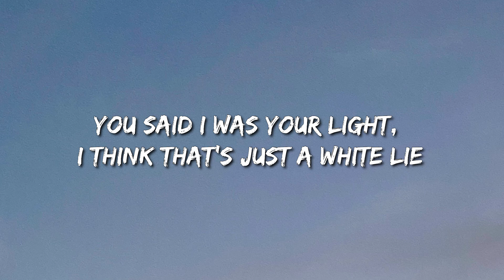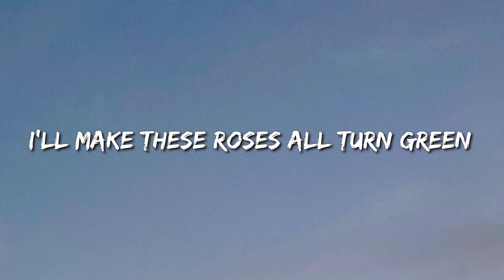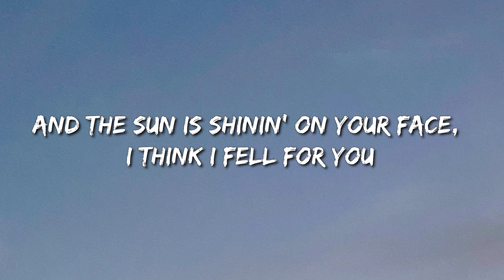Boywithuke - Long Drives (Lyrics) - Bailey Zimmerman, Grupo Frontera, Morgan Wallen, Jung Kook Featu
Long Drives lyrics:
[Chorus]
Yeah, I can't do these long drives sitting in the back seat
Thinking 'bout that one night when the world caught fire
Baby, and your eyes brightened up this dark scene

[Verse 1]
We just face time, is this our sign?, I'm falling out of your life
You said I was your life, I think that's just a white lie
Feeling so wrong and inside thought I died
I kinda wanna go back, I'm missing the pain
Of a heartbreaking life, just don't hit the same
I'm having migraines, my friends all over the placе with the life straight
I guess I'm afraid of growing out of my placе

[Chorus]
'Cause I can't do these long drives sitting in the back seat

[Verse 2]
I'll show you sighs from above
And take you to my dismal dreams
I see that fallen stars will set your world on fire, baby
The flames weren't meant for you and me
You're make-believe, why can't you see?
The seven seas and all the ocean sides will fall into my dreams
I'm drowning, oh (Woah)
I wish you weren't so far from me (Woah)
I wish you weren't so far from me (Oh-woah)

[Outro]
Hey, I've been thinking 'bout you all damn day
And the sun is shinin' on your face, I think I fell for you
But okay, I know I'm like I'm off a strange
I swear I'm not, I'm just in pain